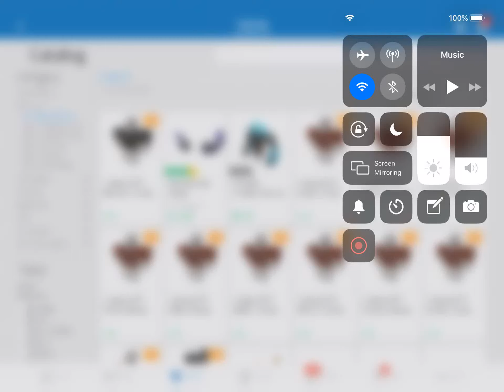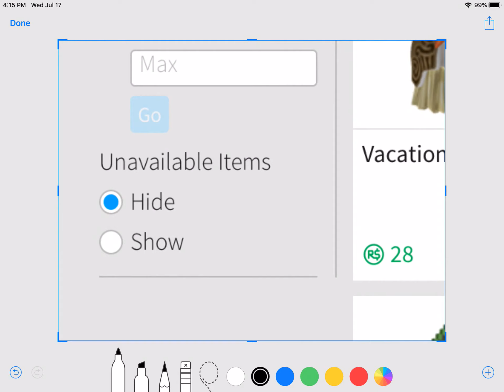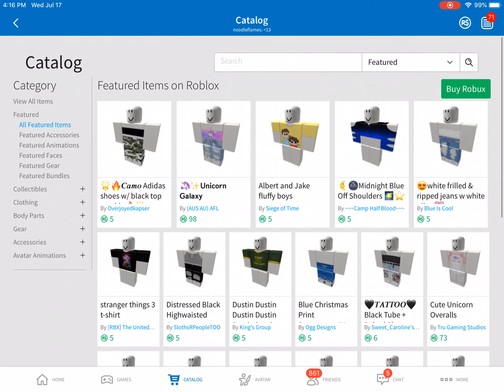NEW LIVERPOOL FC JERSYS AND POSSIBLE PROMO CODE FOR SCARF!!! AND A GLITCH!!! (ROBLOX)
Sorry for no narrating the main reason I know what Liverpool is is from Titanic XD.